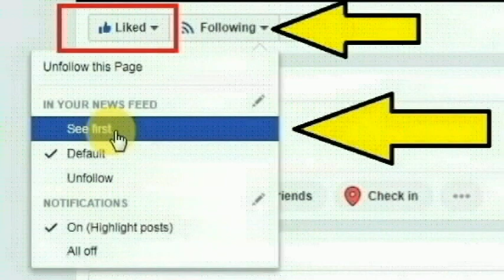காதலித்தவனையே திருமணம் செய்ய இப்படி ஒரு காரியத்தை எந்த பெண்ணும் செய்து இருக்கமாட்டா என்ன செய்தால்?